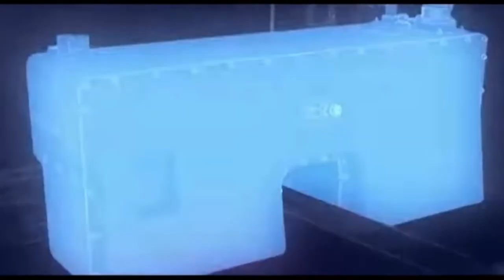Roblox airplane story ( no death \ no commentary )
Roblox airplane story full game no death no commentary